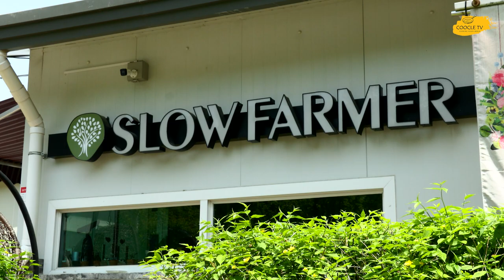상큼한맛과 알싸한 향. 노화 방지에 좋은 산마늘(명이나물)김치 [건강한 자연밥상 #1] / Mountain garlic kimchi good for preventing aging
슬로우파머와 함께하는 건강한 자연밥상 첫 번째 시간입니다.
산마늘이 좋은 식재료라는건 다 아시죠? 울릉도에서는 목숨을 이어준다해서 명이나물로 불렸답니다.
중국에서는 '각총'이라 하며 최고의 자양강장제로 꼽기도 한답니다.
보통 장아찌로 많이 먹는데 김치로 담가먹어도 정말 맛있답니다.
간단하게 만드는 산나물김치를 소개합니다.

You all know that garlic is a good ingredient, right? In Ulleungdo Island, it was called Myeongi herb because it connects lives.
In China, it is called 'kakchong' and is considered the best nutritional tonic.
I usually eat it as a pickle, but it's really delicious even if I make it with kimchi.
Let me introduce you to the simple wild vegetable kimchi